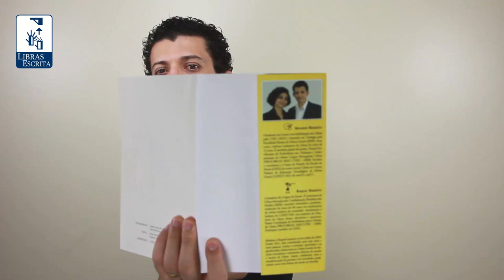[Curso de Libras] Sinais sobre Escolaridade - Madson Barreto - Universidade da Libras (Unilibras)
Descubra sinais técnicos da Libras que ninguém te ensina, o professor Madson Barreto da Universidade da Libras, revela agora vários sinais da Libras importante: como pós graduação, níveis médio e fundamental em Libras, entre outros.